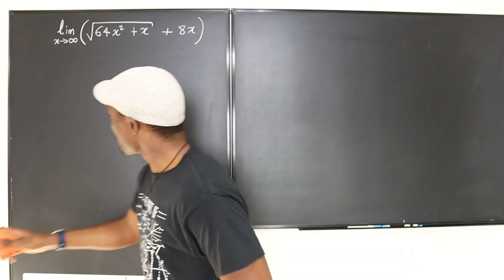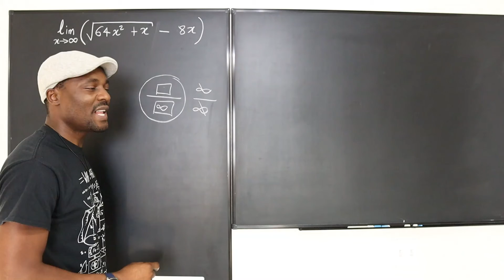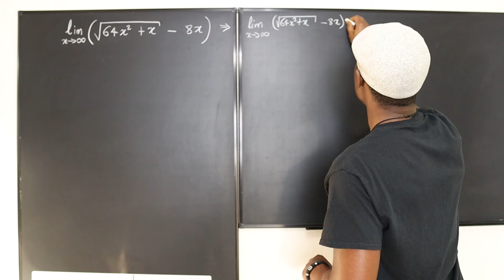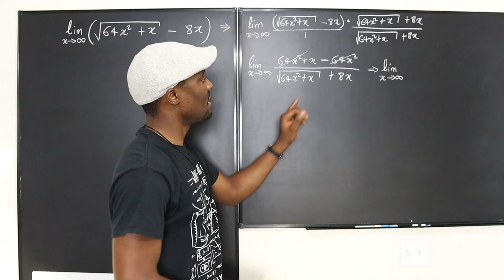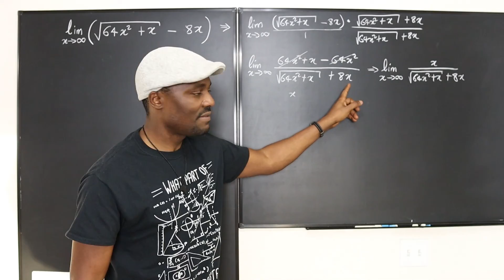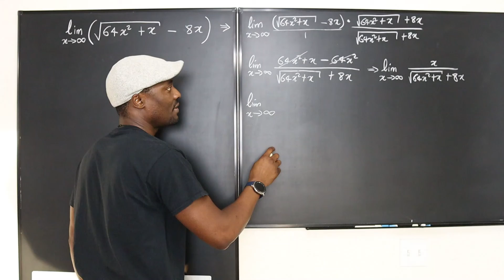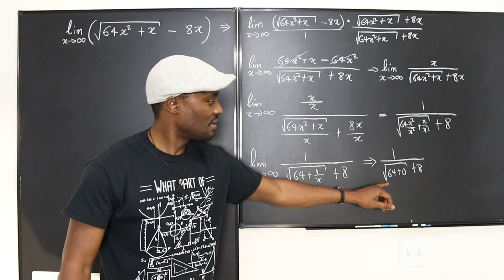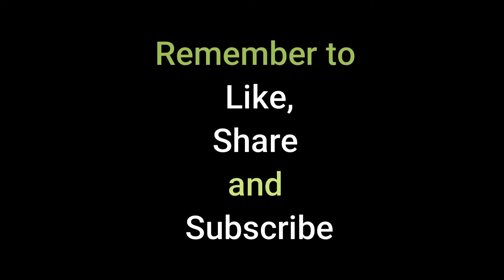Limits at Infinity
In this video, I showed how to take limits at infinity